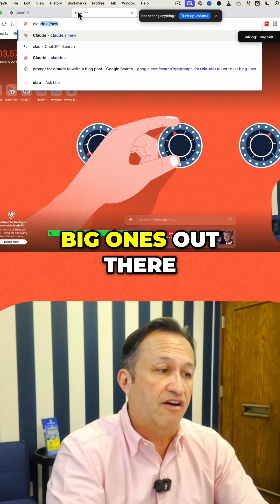ChatGPT vs Claude: Which AI Wins?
Explore the fascinating world of large language models! We compare ChatGPT, Gemini, Grok, Llama, and Claude, highlighting their unique strengths and capabilities. Discover why Claude excels at writing and how ChatGPT remains a dominant force. Join our journey into the future of AI!